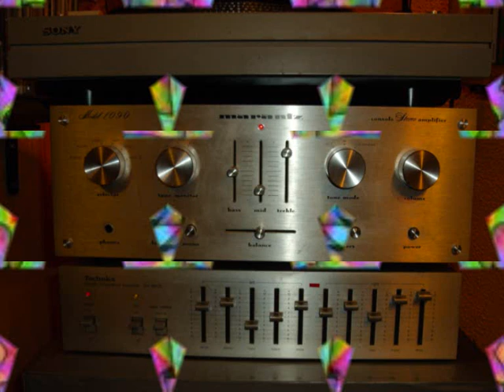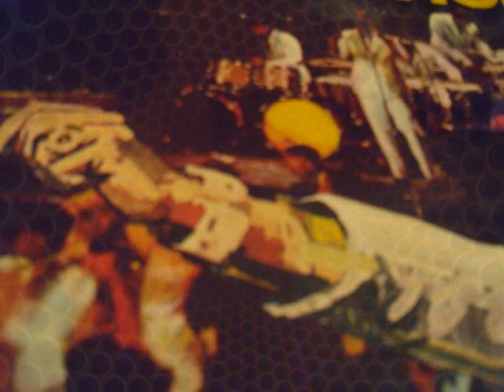THE PURPLE FOX patch of grass 1971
la fantasmagórica banda que hizo, quizás, el más temprano album "tributo"  a jimi; trae cinco temas propios acreditados a leo muller, el controvertido productor, este es uno de esos temas